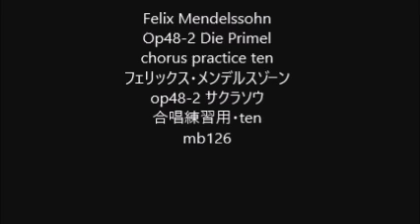Felix Mendelssohn Op48-2 Die Primel chorus practice ten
Felix Mendelssohn
Op48-2 Die Primel
op48-2 サクラソウ
合唱練習用・ten
mb126